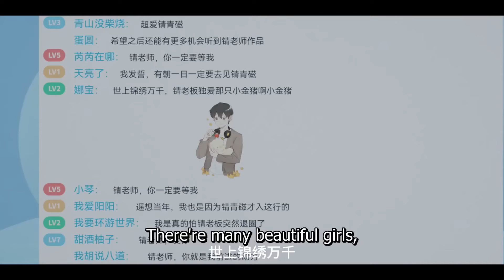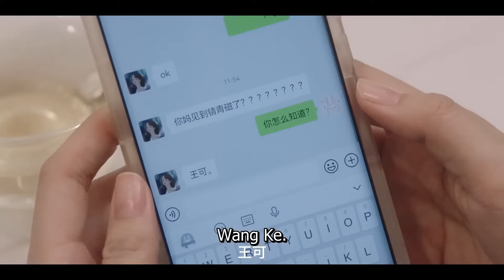【Full Movie】霸总蓄谋已久，强势抱住灰姑娘💋Chinese Drama 周也 檀健次